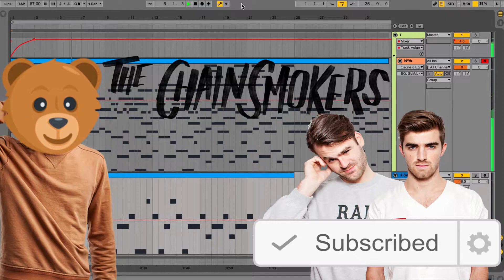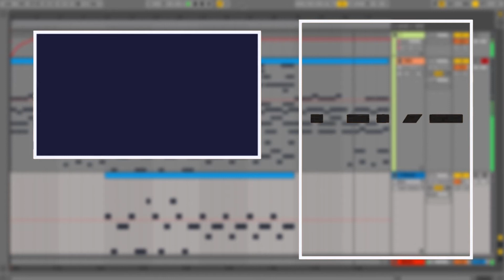The Chainsmokers - You Owe Me [8BIT VERSION] [FREE MIDI FILE]